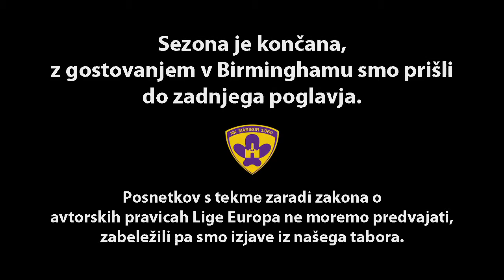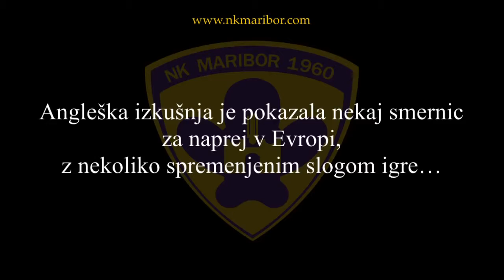Izjave v Birminghamu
BIRMINGHAM 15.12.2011 - LIGA EUROPA: BIRMINGHAM CITY FC - NK MARIBOR 1:0 (1:0)